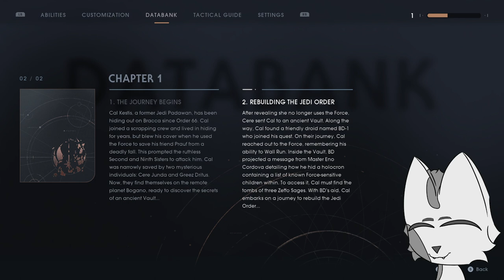Falling Into Order | Jedi Fallen Order Blind Playthrough #1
Jedi Fallen Order, a Star Wars video game that people just absolutely enjoyed and gave a lot of hope to fans of Star Wars games. I know next to nothing about it except the hype spoiler moment. Sad. So overall story and characters will be a surprise for me! But will this game take me to a galaxy far far away? Or will I'd rather not do at all and not even try? Lots find out!